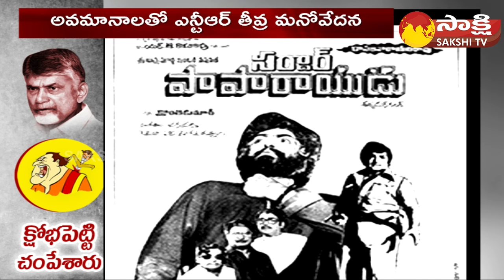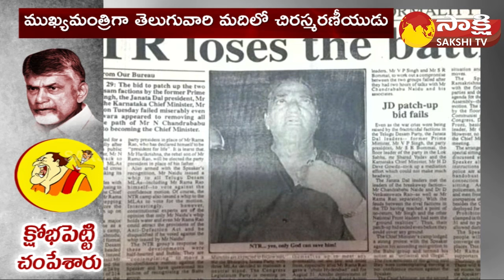Chandrababu Cheating Story on NTR | Sr NTR Vardhanthi